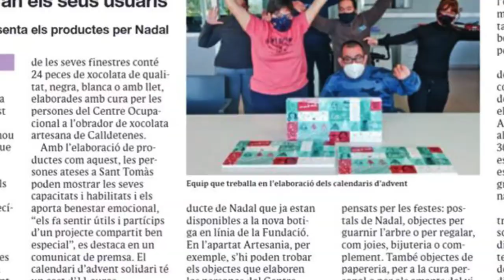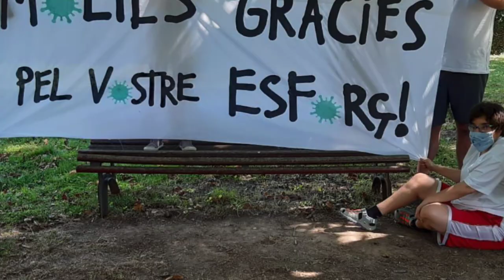Vídeo Memòria Sant Tomàs 2020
Resum de la memòria d'activitats 2020 de Sant Tomàs